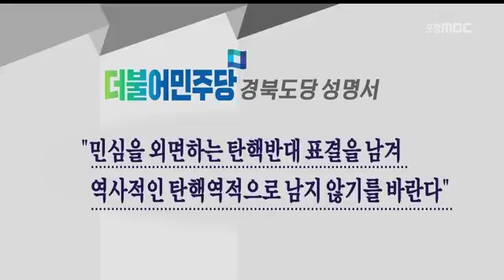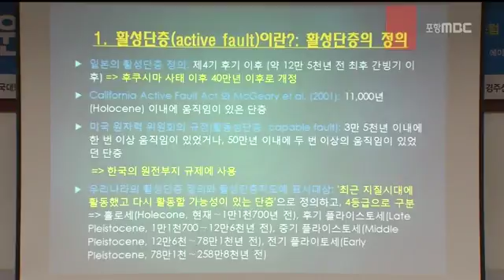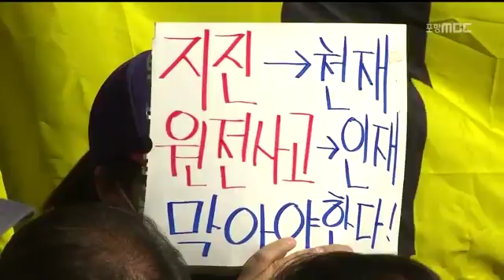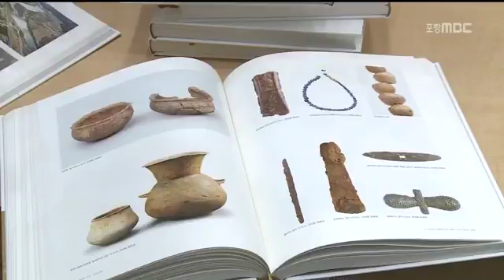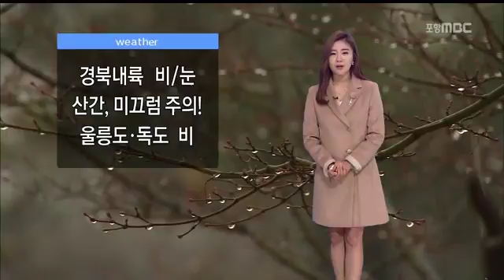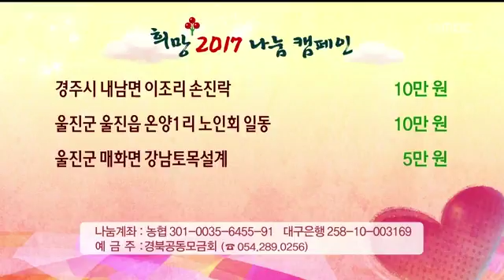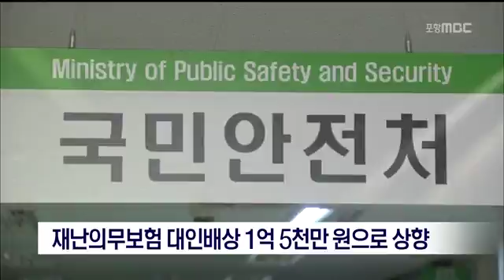[포항MBC뉴스]뉴스데스크